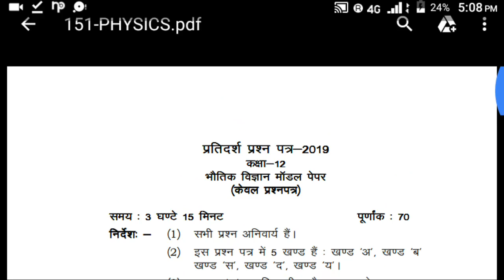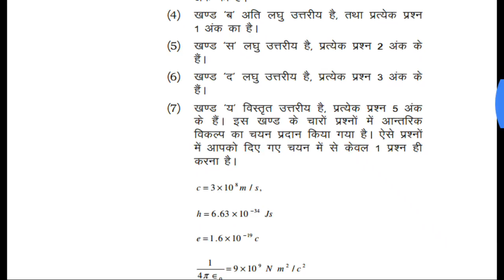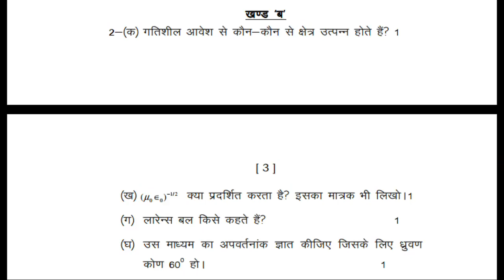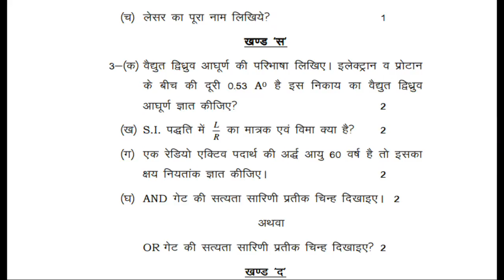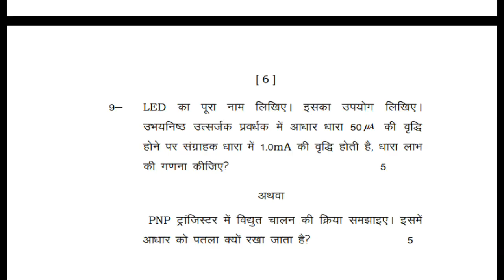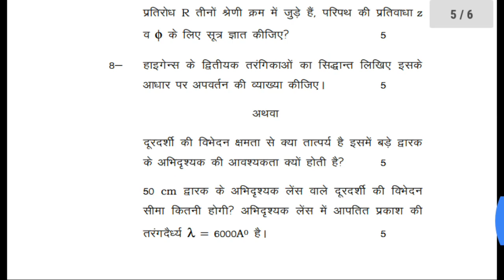Up board 2019 physics paper full information in hindi